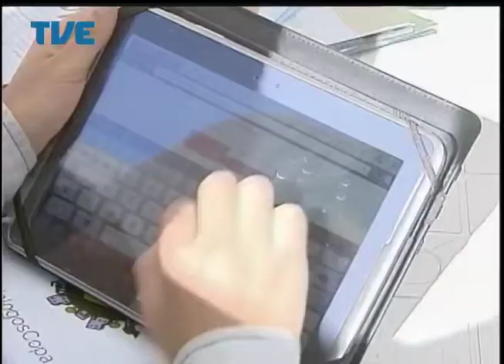Jornal da TVE- Segunda Edição - 28/04/14 Bloco 3